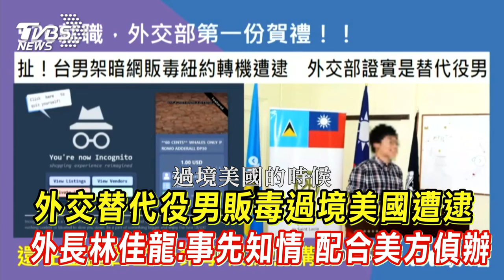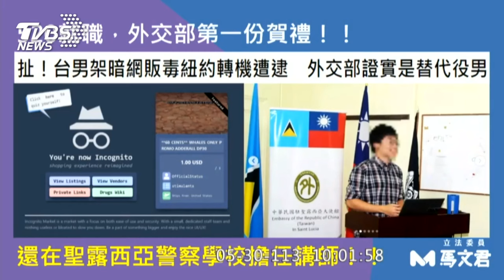外交替代役男販毒過境美國遭逮 外長林佳龍:事先知情 配合美方偵辦｜TVBS新聞